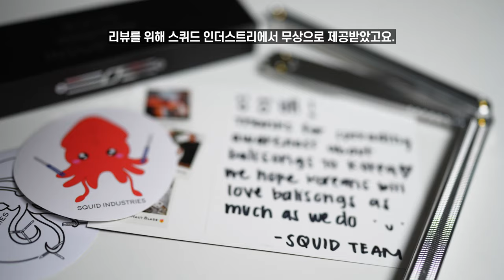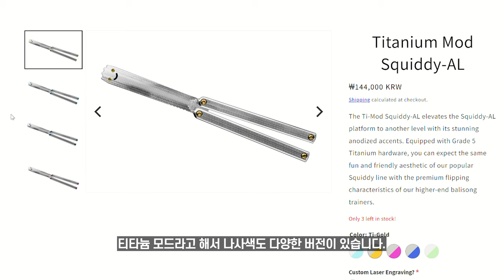스퀴드 인더스트리 알퀴디(스퀴디AL) 발리송 리뷰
리뷰를 위해 무상으로 제공받았습니다!

🎬 Camera & BGM
* Ikoliks - Feel the Air
* Aves - Snowflakes
* Sunny Fruit - Beat Blitz

⌚ Chapters
0:00 시작
0:49 기본 스펙
1:34 특징 : 패턴
2:18 무게추
2:43 바이트 핸들 마커
3:12 스퀴디와 차이점
3:59 돌리는 소리
4:16 젠핀 → 핀리스
4:37 내구성
5:40 가격
5:58 기영이 닮았어요
6:43 마무리